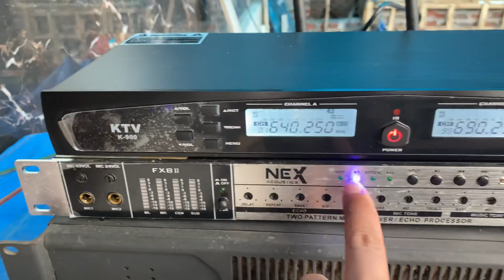PHÊ TÁI TÊ VỚI LOA MARTIN F15 bát 40 giá 11.900 lh 0911169961